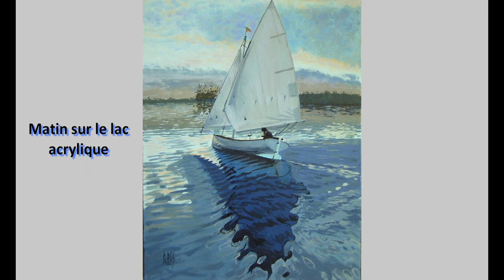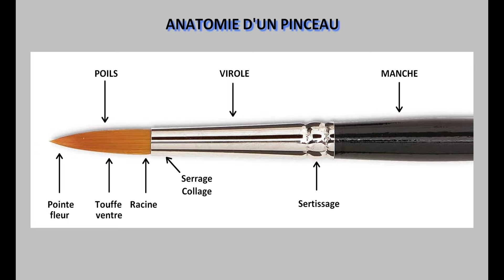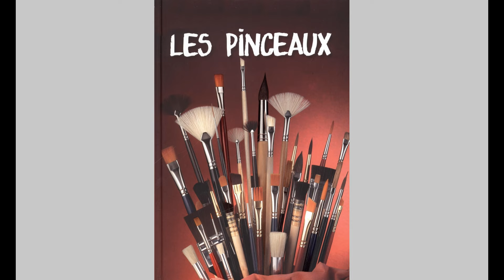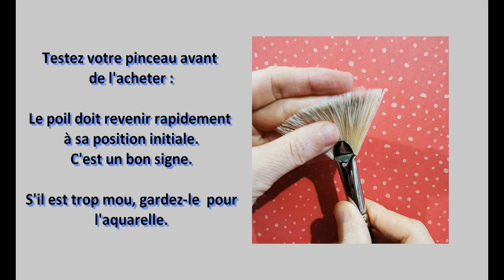Quels pinceaux choisir pour débuter ?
Les pinceaux sont l'arme de prédilection des peintres. Devant l'abondance de modèles, de formes, de textures, le débutant peut être perdu.
Nous allons passer en revue les caractéristiques d'un bon pinceau pour vous aider à dénicher LE pinceau qui est fait pour vous.
Je vous explique tout.
Je n'ai aucun contrat de partenariat avec les marques citées. Elles servent uniquement de références.